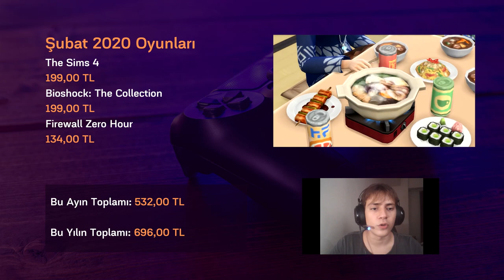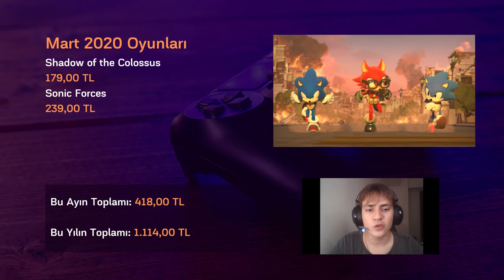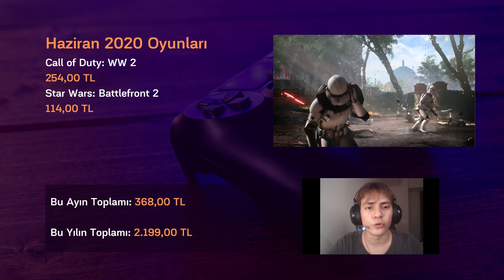PS Plus 2020 Oyunları ve Değerleri (Tam Liste)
Bu videomuzda PS Plus 2020 Oyunları ve Değerleri ile karşınızdayız. Videomuzun içerisinde PlayStation Plus servisinin yıl içerisinde dağıttığı tüm oyunları bulabilir, bu oyunların veriliş tarihlerindeki fiyatlarını ve değerlerini görüntüleyebilirsiniz.

Ayrıca bu oyunların toplam değerlerine ve merak edilen bazı diğer istatistiklere de bu video içerisinde değinmiş olacağız.